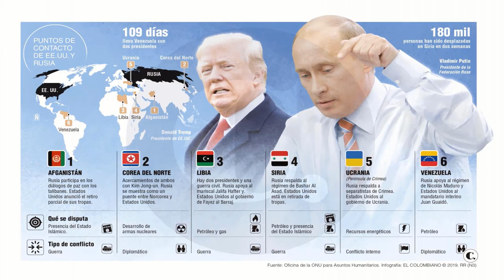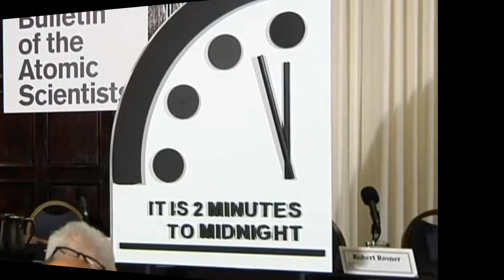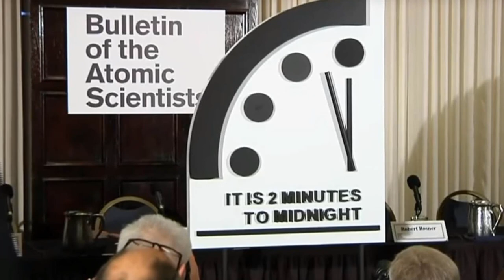hoy último minuto